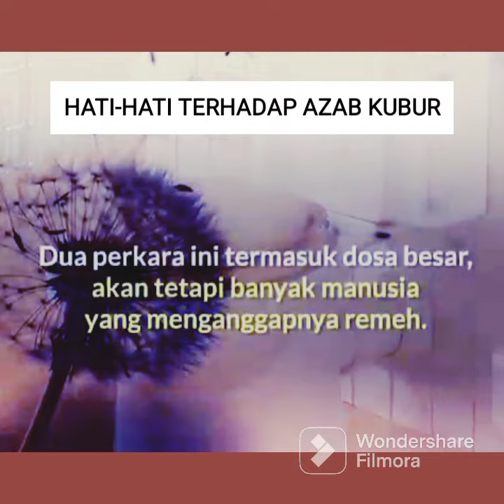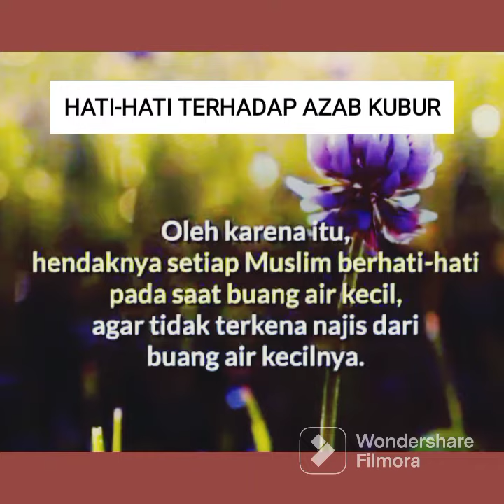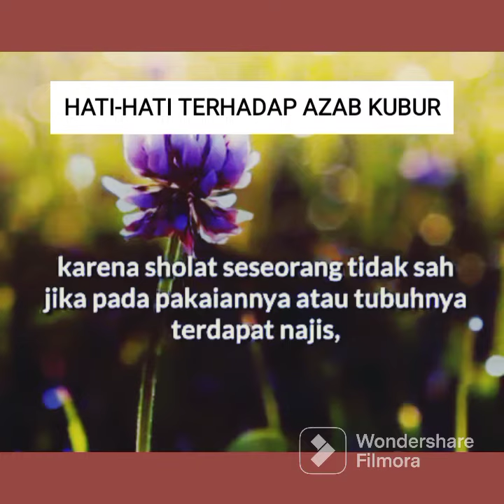HATI-HATI TERHADAP AZAB KUBUR